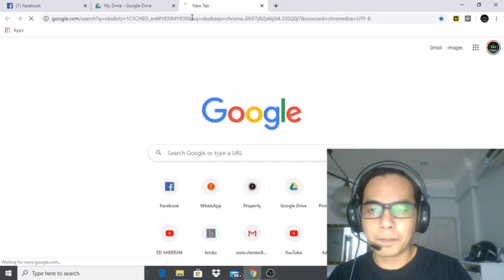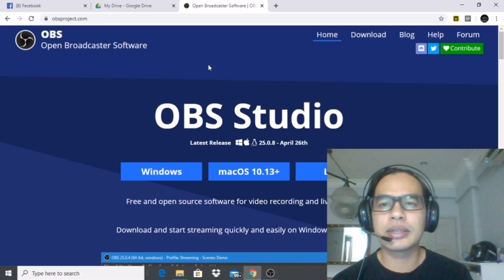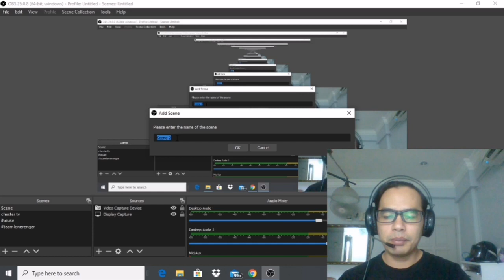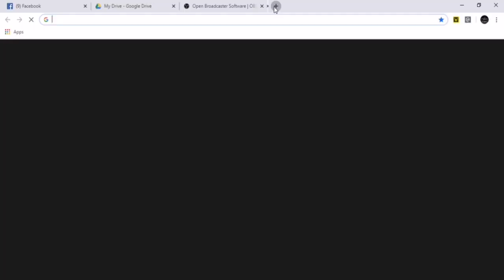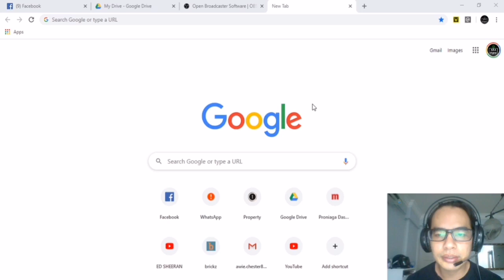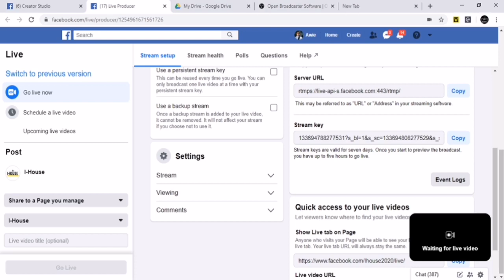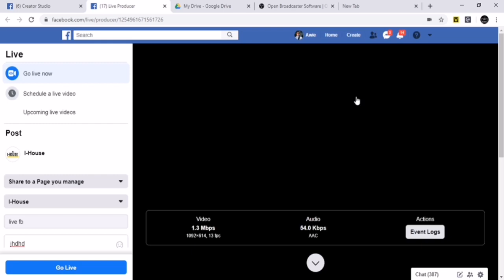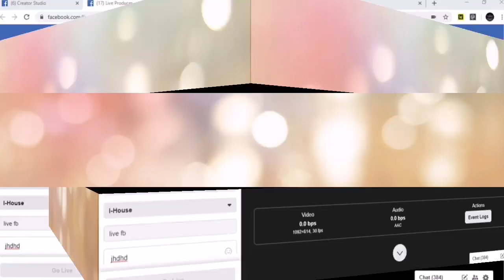CARA STREAMING FB LIVE GUNA OBS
Hari ni kita belajar basic streaming menggunakan obs, jika ada apa-soalan boleh tanya di ruangan komen.